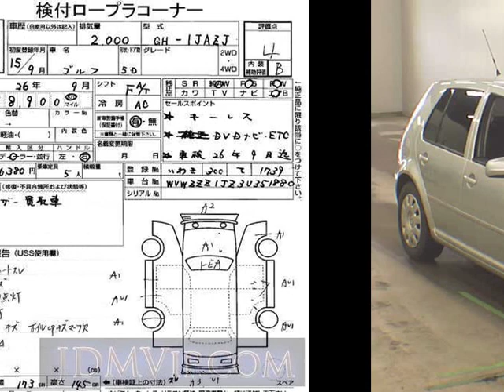2003 OTHERS VW 1JAZJ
the Authority on JDMs since 2007!  . Details on this car from auction in Japan